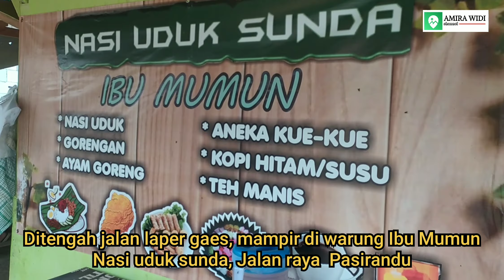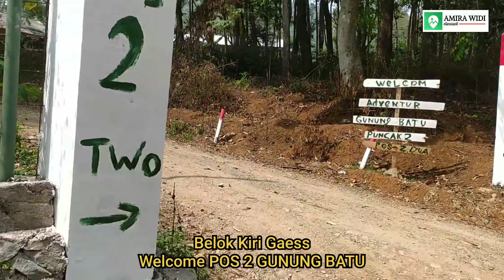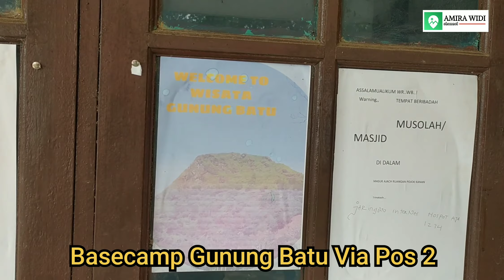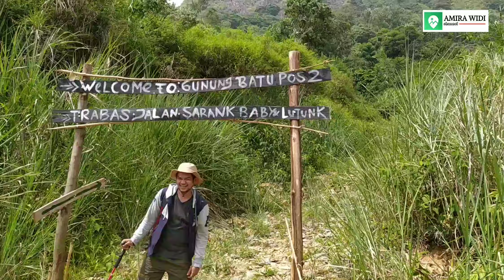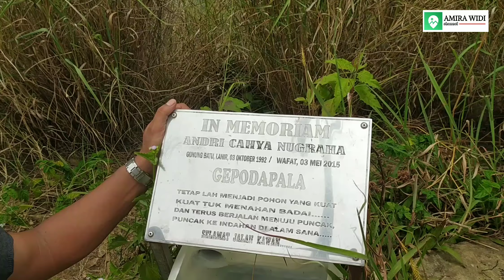Gunung batu | Pemandangan gunung batu Via pos 2 menerabas sarang babi dan lutung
Pemandangan gunung batu jonggol | harga tiket masuk Via pos 2 menerabas sarang babi dan lutung

Jangan meremehkan sebuah gunung yang mungkin mask kategori pendek, walau kecil, gunung batu pernah memakan korban juga, makanya tetap hati2 yaa.
Mau tau indahnya pemandangan gunung batu jonggol dari atas? yuk ikuti vidionya sampai selesai.
Melewati trek baru lewat pos 2 kita disuguhkan medan yang lumayan menantang menerabas sarang babi dan lutung. Harga tiket via pos 2 dikenakan tarif Rp.30000 per orang dan motor Rp.10000